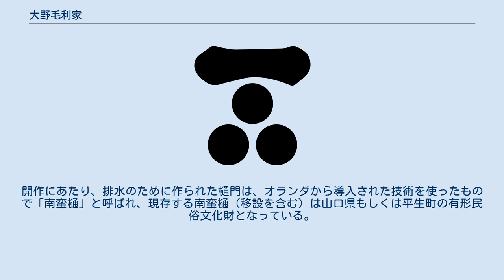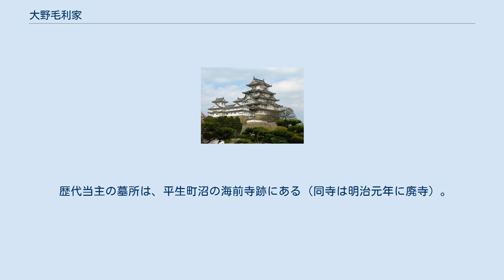大野毛利家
大野毛利家（おおのもうりけ）は、江戸時代の長州藩毛利家の一門家老家のひとつ。
吉川広家の次男・毛利就頼を祖とする（三男説もあり）。
 旧大野毛利家屋敷を再現した萩博物館の一角 石見国の吉見氏は、毛利元就の防長経略後は毛利氏に従っていたが、当主吉見広長が出奔する。
そこで、当時6歳とされる吉川広家の次男が、先代当主・吉見広頼の五女と婚約して婿養子となり、家督を継承して吉見政春と名乗った。
出奔していた広長は、毛利輝元に謝罪して毛利家に戻っていたが、1618年（元和4年）に謀反の疑いで討たれており、吉見氏嫡流は断絶した。
1637年（寛永14年）になり、長州藩主・毛利秀就より周防熊毛郡（現在の山口県熊毛郡）で約8,600石を与えられ、熊毛郡大野（現在の山口県熊毛郡平生町）に屋敷を構えた。
この時、毛利姓を名乗ることを許されたため、以降は大野毛利と言われた。
 大野毛利家の家紋は、毛利氏の「一文字に三つ星」ではなく、吉見氏の「丸に二つ引（引両紋）」に類似する紋である。
 就頼の代より行った平生湾の干拓（平生開作）により、平生は防長塩の一大生産地のひとつとなるなど、その発展に貢献した。
開作にあたり、排水のために作られた樋門は、オランダから導入された技術を使ったもので「南蛮樋」と呼ばれ、現存する南蛮樋（移設を含む）は山口県もしくは平生町の有形民俗文化財となっている。
 1814年（文化11年）に7代当主親頼が、居館に隣接して郷校「弘道館」を創立し、家臣・子弟の教育を奨励している。
居館・弘道館および一門の邸宅はいずれも現存していないが、萩城下町にある大野毛利家萩屋敷跡に萩博物館が2004年にオープンしており、萩城三の丸の一部を成していた同屋敷の隅矢倉が再現されている。
 歴代当主の墓所は、平生町沼の海前寺跡にある（同寺は明治元年に廃寺）。
また、その近くにある秀巌寺は大野毛利氏の女性方の菩提寺である。
秀巌寺は吉見広頼の菩提のために創建された寺であり、吉見氏の家系図が保存されている。